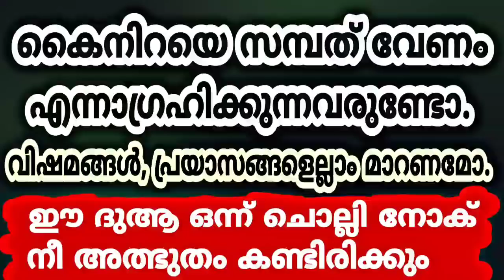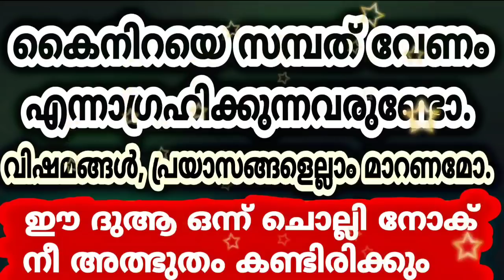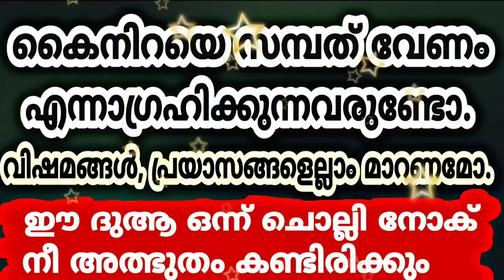ഈ ദുആ ചൊല്ലിയാൽ ഫലം ഉറപ്പാണ് | POWERFUL DUA | RAJAB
ഈ ചാനൽ സബ്സ്ക്രൈബ് ചെയ്‌താൽ നിങ്ങൾക് ദിവസവും ദീനി അറിവുകൾ ലഭിക്കും

ഫലം ഉറപ്പുള്ള അത്ഭുത ദുആ